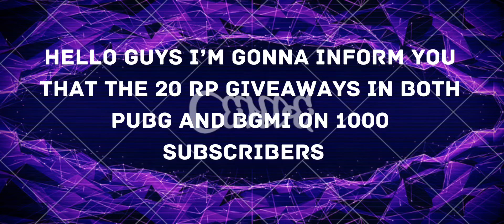Boom baam in livik once again😈